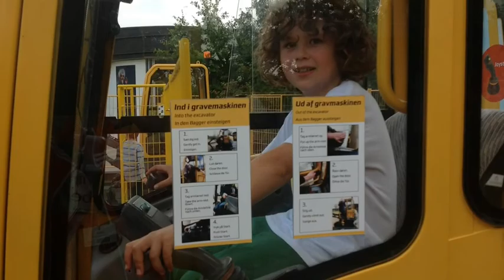Lejrskole 3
description